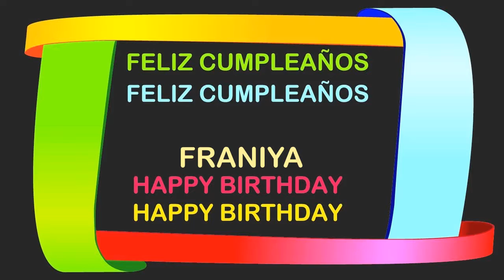Franiya Birthday Postcards & Postales